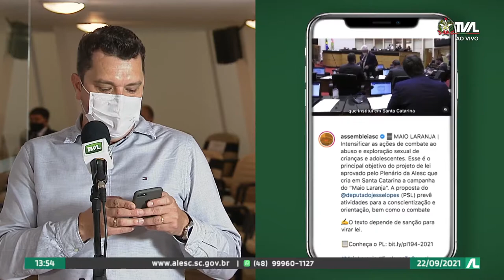Programa Conecta - 22/09/21